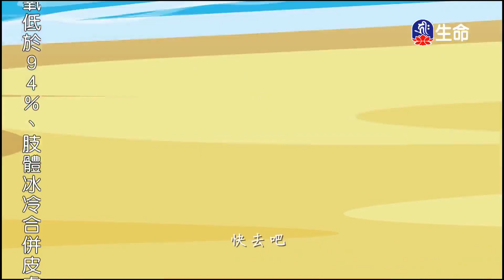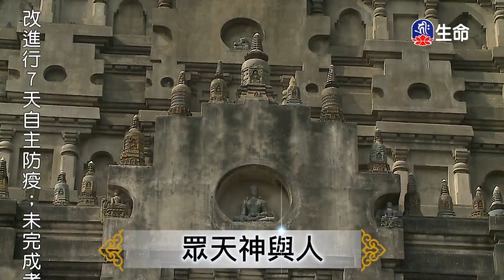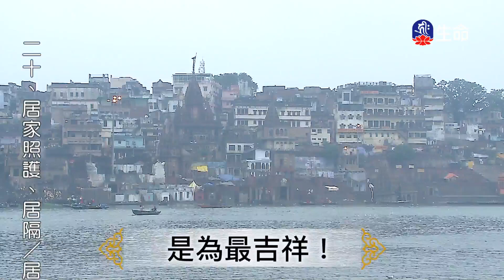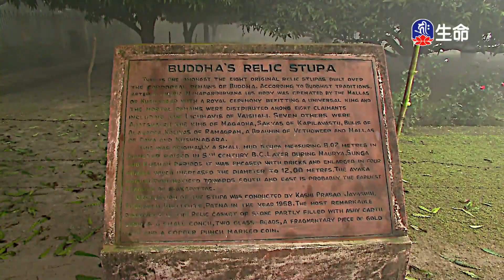救助海豹的牛群、青角小牛_愛護生命卡通動畫系列_(lifetv_20220815_19：00)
愛護生命卡通動畫系列_救助海豹的牛群、青角小牛。